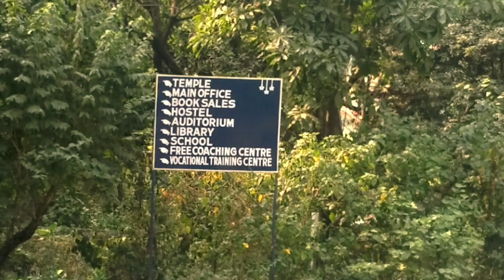#54 Ramkrishna Mission Asansol West Bengal || India Exploration Photography by Arnab Banerjee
IEP STORE:

Checkout the Trendy T-Shirts
Affordable Price.
100% Cotton.
Easy Return.
Online Payment & Cash on Delivery Available but not in Transit so use online Payment.
It will take arround 10-15days maximum.
Customized Design for Customers.
Sizes Available: S, M, L & XL

Photography Series